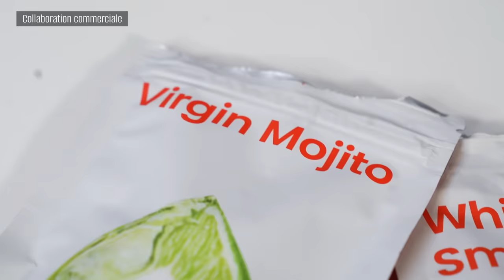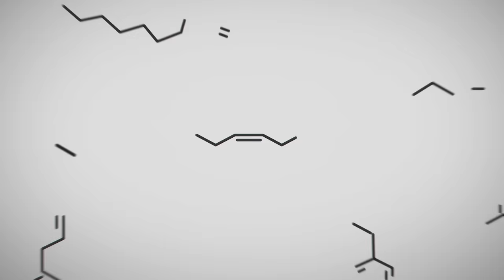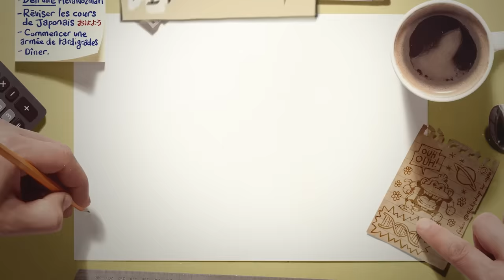Voici la pire odeur au monde ! (c’est ignoble)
Parlons des odeurs les plus puissantes !

Merci à Claire De March, biochimiste spécialisée dans l’olfaction au CNRS pour la relecture du texte.